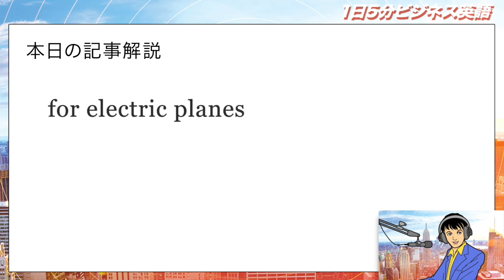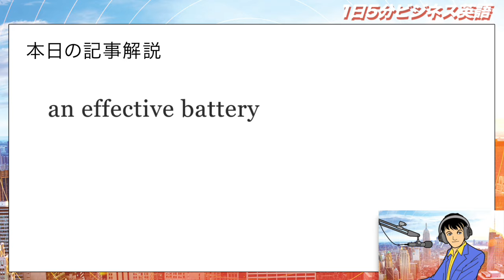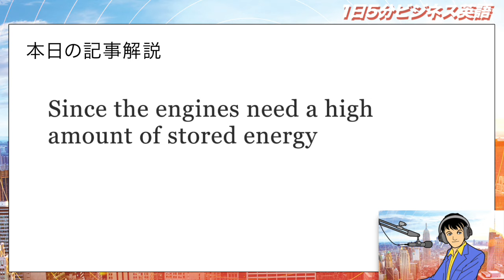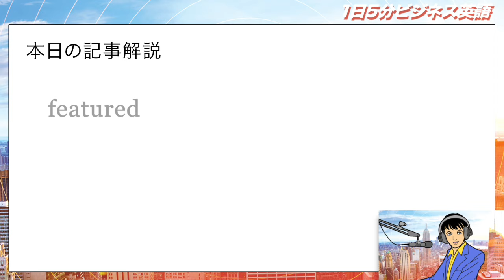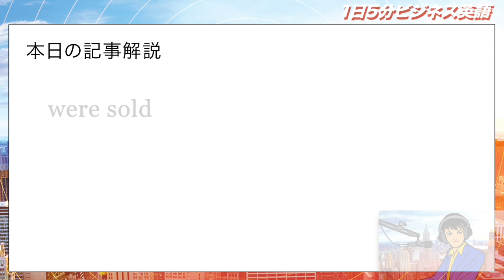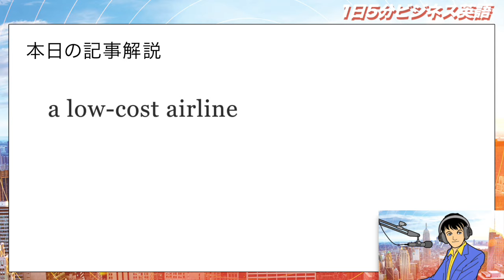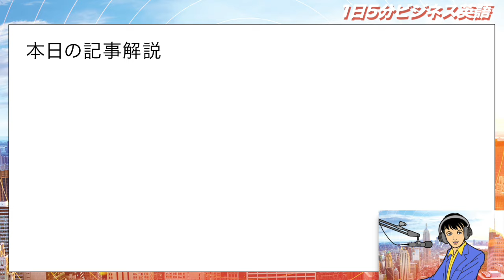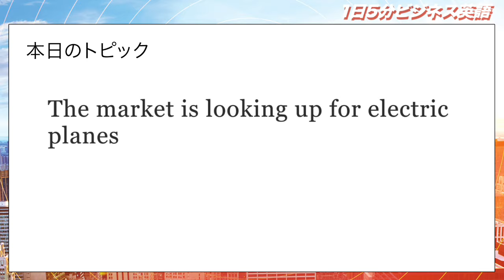電気航空機を求める市場 The market is looking up for electric planes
「電気航空機を求める市場」という内容です。
さていったいどういう内容なのでしょうか。